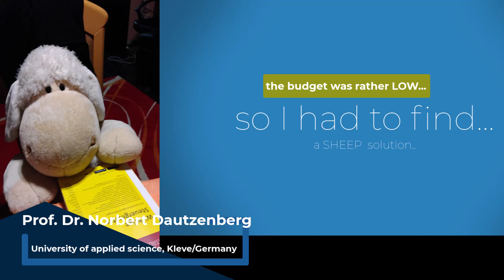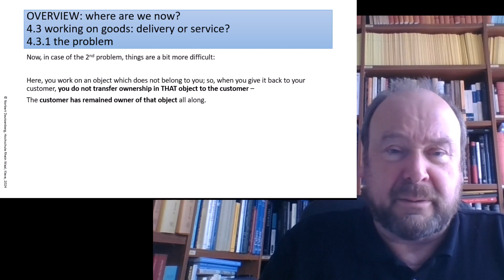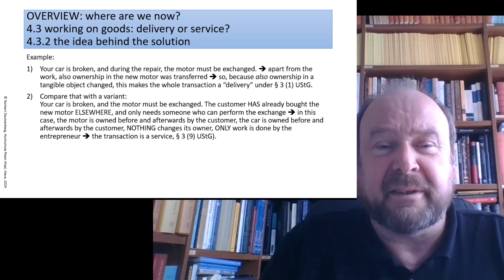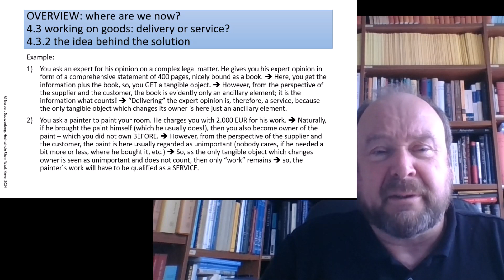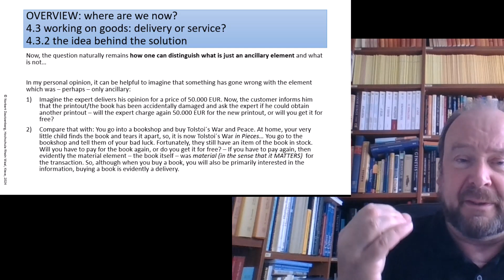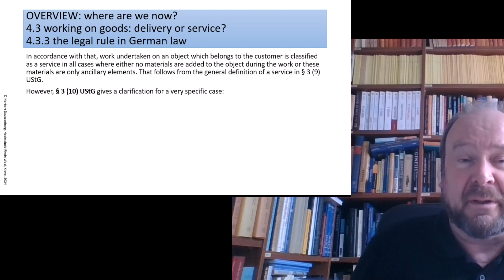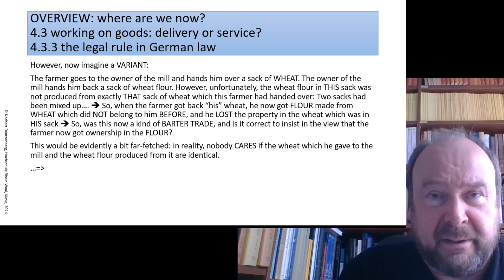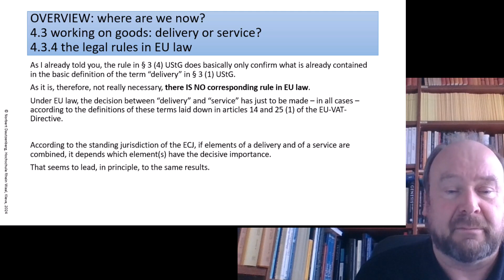Value Added Tax part 95 work done on objects of others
Something about the background of § 3 (4) and § 3 (10) of the German Value Added Tax Act: on the question whether it should be qualified as a service or as a delivery if you perform work on an object which belongs to the customer and then hand it back to him. Have a look!